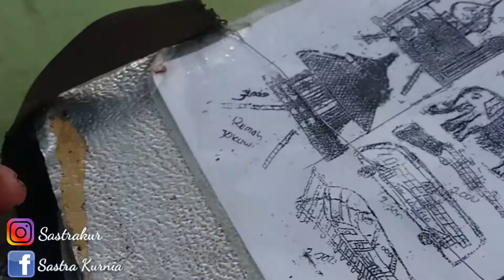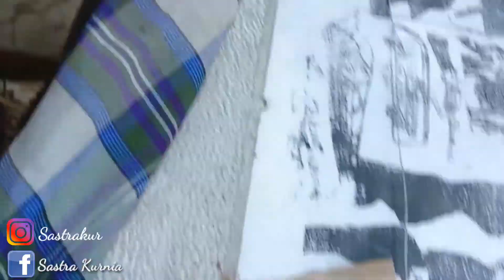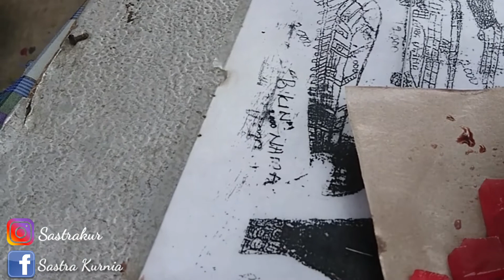Jajanan SD ini ternyataaaaa!??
oke cui jadi infonya adalah si bapak penjual agernya biasa dagang di sekitaran daerah ciracas ya kalo ketemu beli aja langsung ya cui siapa tau mau bernostalgia langsung,nah kebetulan video yg gua buat si bapaknya lagi jualan di depan tk daerah cipayung namanya tk ar-rahman enjoy jajananmasakecil #90's